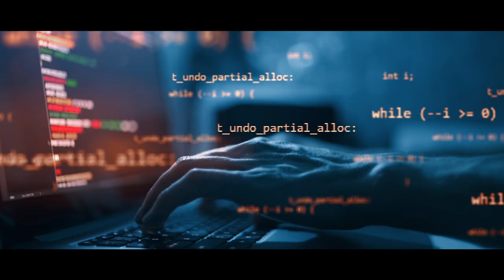Galala University ... Think Next Gen